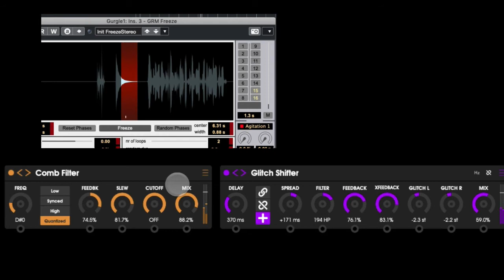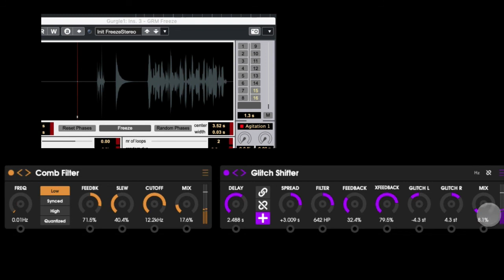Triad freezed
Improvisation with Unfiltered Audio Triad and GRM Freezed